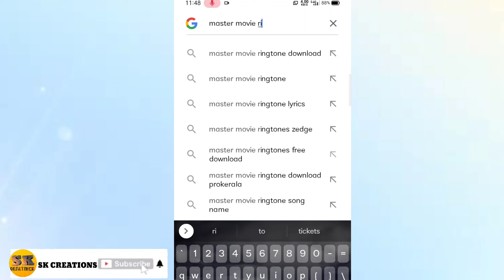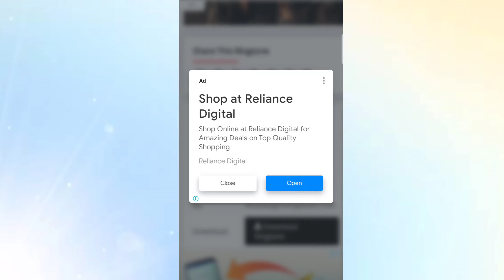HOW TO DOWNLOAD MUSIC IN GOOGLE ||IN PHONE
music in google

SK CREATIONS